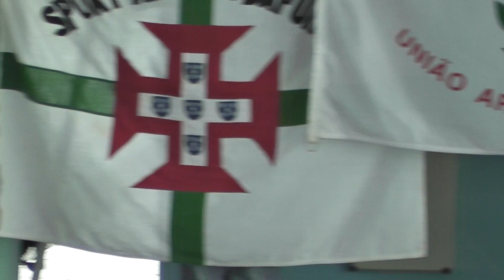200 CM Podium B